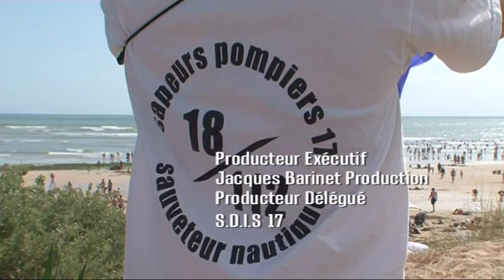Sauveteurs en mer de Charente-Maritime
Présentation des sauveteurs en mer de Charente-Maritime (17)